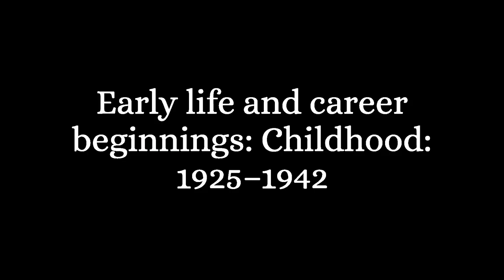Angela Lansbury: Hollywood Icon and Broadway Star | Actors & Actresses Biography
Angela Brigid Lansbury was born to an upper-middle-class family on October 16, 1925. Although her birthplace has often been given as Poplar, East London, she…